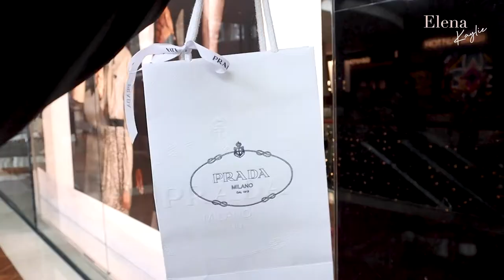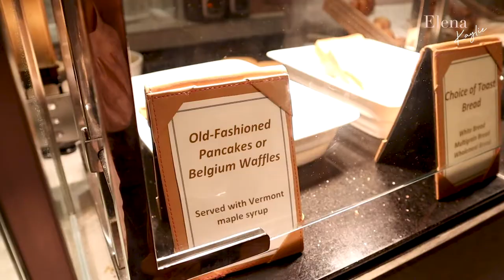VLOG | Staycay at Mandarin Oriental Hotel, SEA Aquarium, MBS & Prada Wallet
Staycation vlog in Singapore's Mandarin Oriental Hotel!
We planned our itinerary according to the location of the hotel.
Went to places such as the S.E.A aquarium and MBS Shoppes.
I also got myself a Prada wallet as an early Christmas present hehe.

♪ Home (Prod. by Lukrembo)